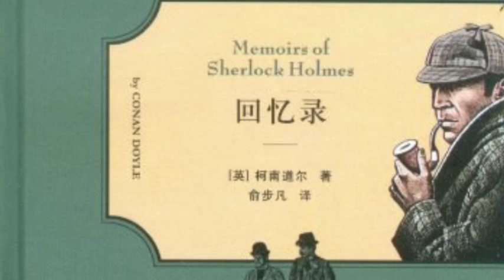第四章 回忆录 25 最后一案